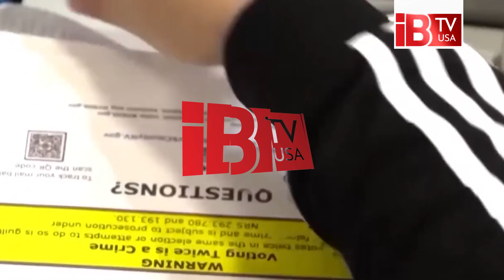মার্কিন নির্বাচনের দিকে তাকিয়ে পুরো বিশ্ব | US election | whole world | watching | iBTV USA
আমেরিকার দিকে তাকিয়ে যেন পুরো বিশ্ব ! কে হচ্ছেন বিশ্বের ক্ষমতাধর রাষ্ট্রের প্রধান? ডেমোক্র্যাট কমালা হ্যারিস না রিপাবলিকান ডোনাল্ড ট্র্যাম্প? কার নেতৃত্বে চলবে যুক্তরাষ্ট্র? আসলে কেবলই একটি দেশের নির্বাচন মাত্র নয়। দু’পক্ষের মধ্যে প্রচারের লড়াইও জমে উঠেছে। নির্বাচন ৫ তারিখে হলেও অপেক্ষায় থাকতে হবে আগামী কয়েকদিন। কারন মার্কিন প্রেসিডেন্ট নির্বাচনী পদ্ধতির কারনে ফল পেতে কয়েকদিন এমনকি কয়েক সাপ্তাহ লেগে যায়। ইলেকটরাল ভোটের চুড়ান্ত ফল পাওয়ার পরই জানা যাবে কে হয়েছেন বিজয়ী। সব মিলিয়ে যিনি অন্তত: ২৭০টি বা তার বেশী ইলেক্টরাল ভোট পাবেন তিনিই হবেন পরবর্তী প্রেসিডেন্ট।